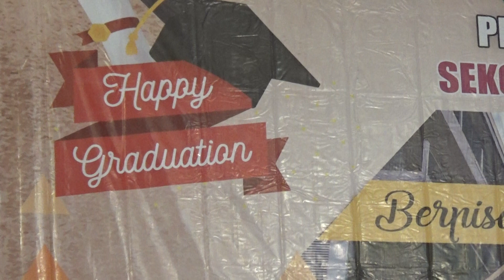Sambutan Kepsek bpk ANGGIAT RIO MURBOWO STh MM. Pelepasan siswa SD Baptis Plg.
Pelepasan siswa-siswi kelas 6
Sekolah Dasar Baptis Palembang
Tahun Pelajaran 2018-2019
(Berpisah untuk meraih cita-cita)
Jumat, 3 Mei 2019 pk.10.00
Di Gedung SUKARIA
Jln Perwari Palembang.

Palembang, 3 Mei 2019.
Oleh:
Herman L. A. Lagaunne
Opa/ kakek: dari Jordan siswa kls 6B